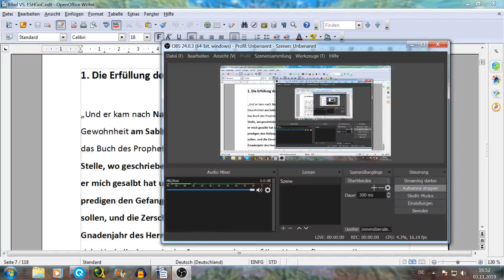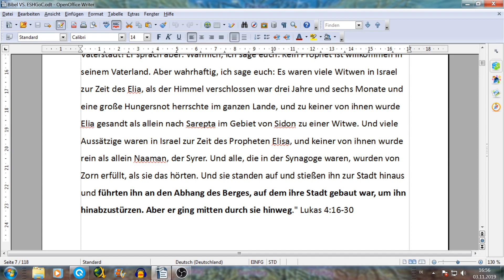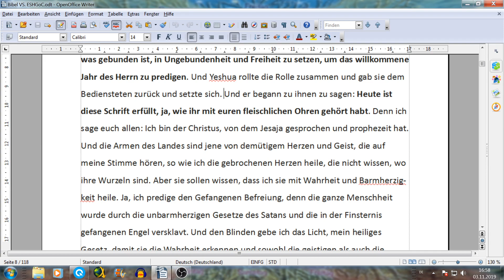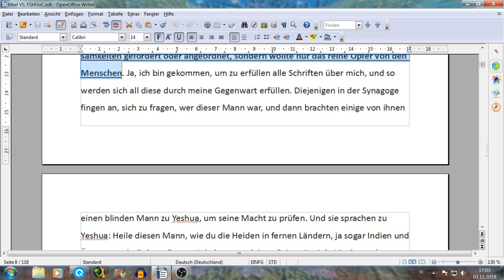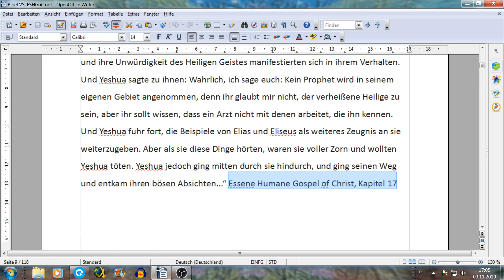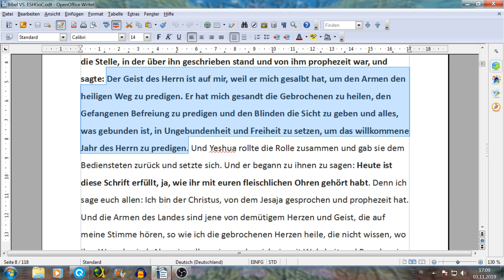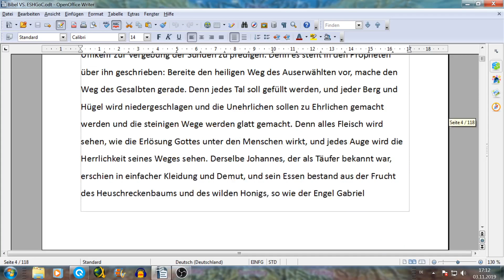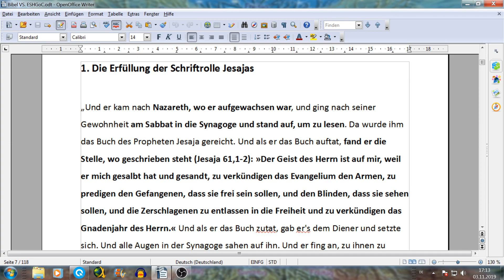134 - Biblische VS Essener Evangelien Pt. 2 - Die Erfüllung der Schriftrolle Jesajas